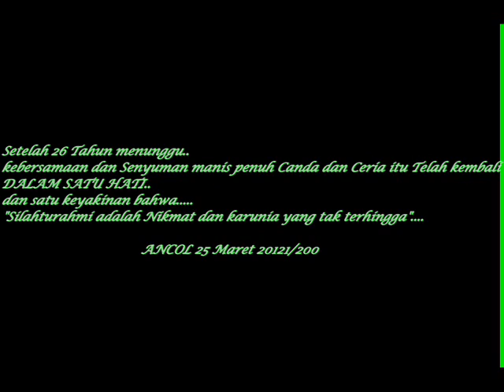Reuni Alumni 86 Dosq 2 Jakarta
Ancol 25 Maret 2012